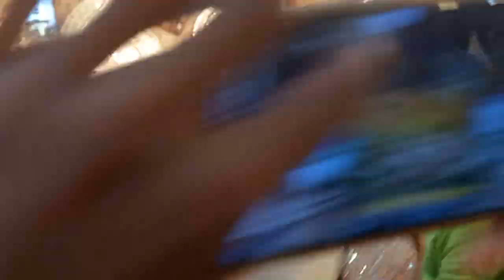Qawwali Nagpur Urus Tajabad Aaj Khushi ki Raat Hai . Khwabo ki Baarat Hai .Hum tou Tajuddin ke Paas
Aaj khushi ki Raat Hai khwabo ki baarat Hai.  khul gaya jannati darwaja